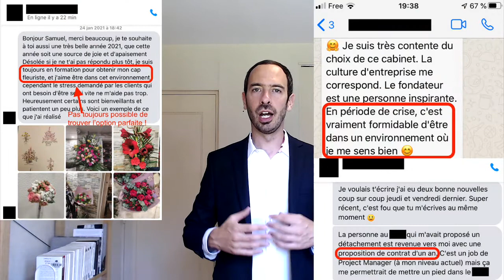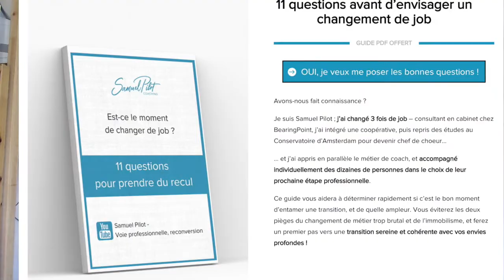4 piliers pour réussir votre reconversion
Envie de vous reconvertir ? Vous y pensez en boucle mais la réflexion n’avance pas ? Vous avez peur de commettre une erreur ?

Trouver sa voie professionnelle n’a rien d’évident : dois-je changer de job ? changer de métier ? Si oui, quel métier choisir ? On peut avoir peur de quitter son job actuel pour changer de carrière.
Comment trouver sa voie professionnelle ? Par où commencer ? Quelles sont les erreurs classiques ? Dois-je faire appel à un coach ? Comment choisir un métier fait pour moi ?
Cette vidéo vous présente 4 piliers pour réussir votre reconversion.

11 questions à se poser avant d’envisager un changement de job

Perdu.e ? Vous voulez y voir plus clair sur votre prochaine étape professionnelle ? Parlons-en ensemble !